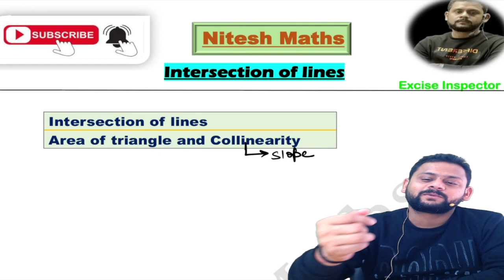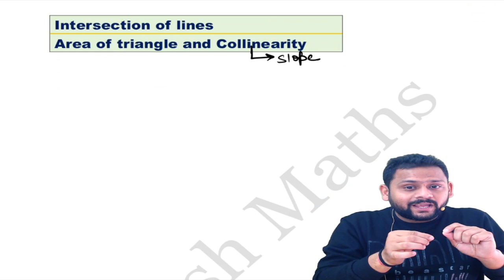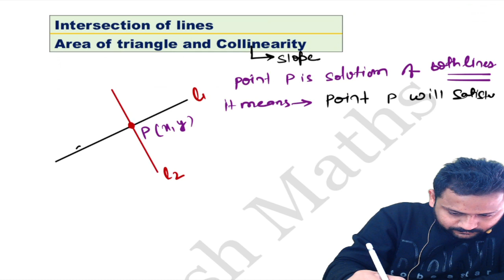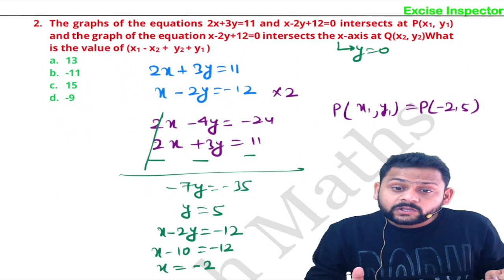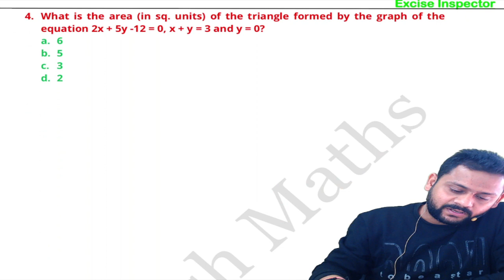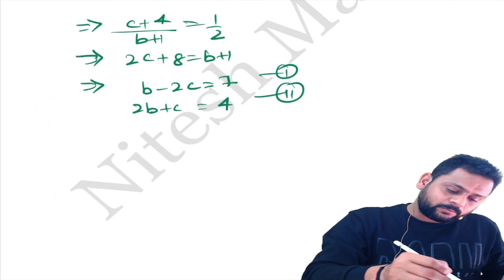COORDINATE GEOMETRY for SSC CGL, SSC CHSL , BIHAR SSC , CAT/ COORDINATE GEOMETRY PYQ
In this video you will get concept of INTERSECTION OF LINES , AREA OF TRIANGLE IN COORDINATE FORM AND COLLINEARITY, Previous year questions of coordinate geometry
Hey , I am Nitesh Pandey ssc cgl qualified. Currently i am working as an Excise Inspector.
I am here to guide you as a mentor or brother.
I have been teaching maths since 2015 , so  i have quite experience to upgrade your maths.
COORDINATE GEOMETRY for SSC CGL, SSC CHSL , BIHAR SSC , CAT/ COORDINATE GEOMETRY PYQ areaoftriangle areaoftriangleincoordianteform collinear #